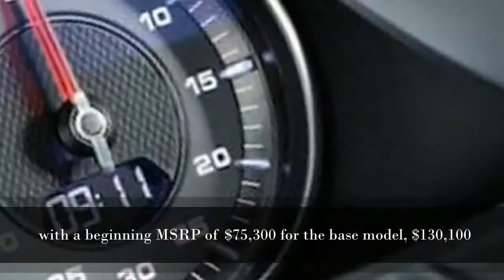BEST Porsche Cayenne Coupe 2022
Porsche Cayenne Coupe 2022 - The Cayenne Coupe shares its fundamental structure and mechanical equipment with the ordinary Cayenne, the Cayenne Turbo Coupe, Porsche Cayenne Coupe interior, Porsche Cayenne Coupe price, Porsche Cayenne Coupe release date, Porsche Cayenne Coupe 2020 exterior, which has a 541-hp, 567-lb-ft variation of Porsche's adaptable 4.0-liter twin-turbo V-8 in the engine

Porsche anticipates that the Cayenne Coupe should hit US showrooms in fall 2019, with a beginning MSRP of $75,300 for the base model, $130,100